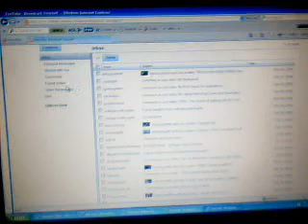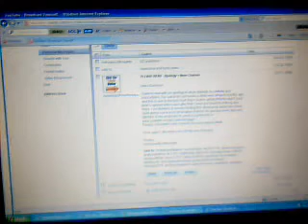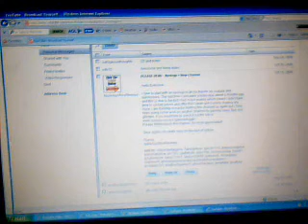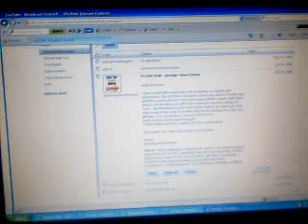my message from appleappstorereviews